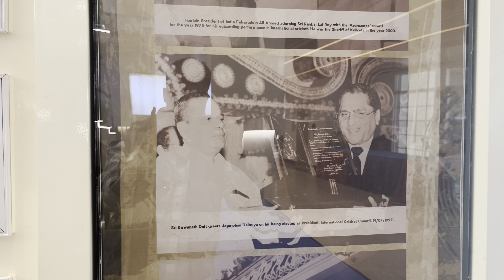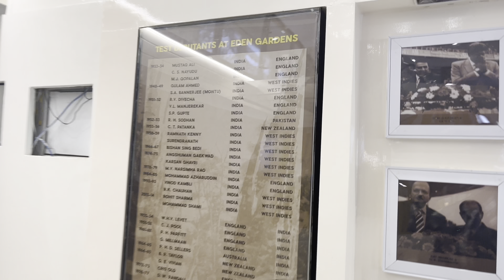IPL 2024 : Mera media accreditation reject हो गया | छोटी सी गलती से मेरा आईपीएल हुआ खराब 😒